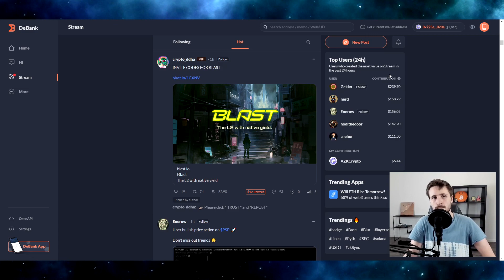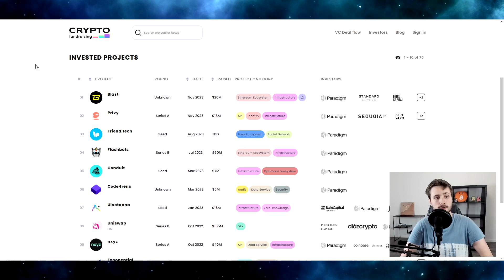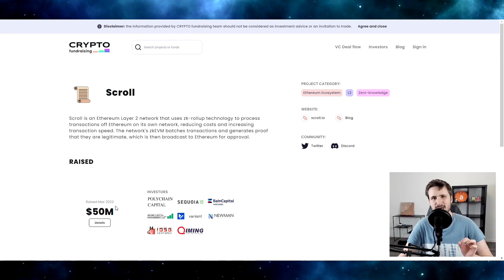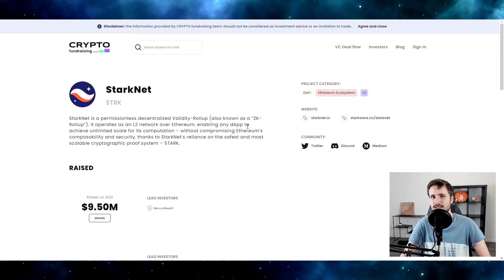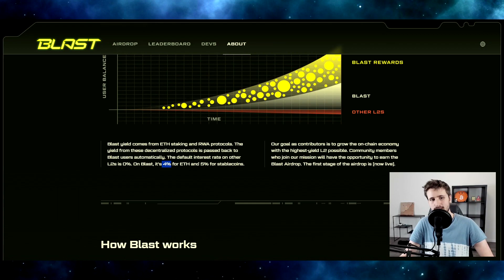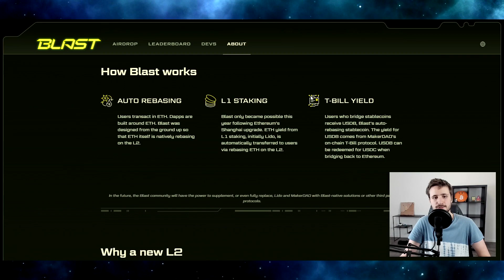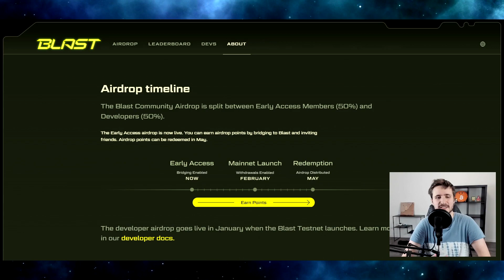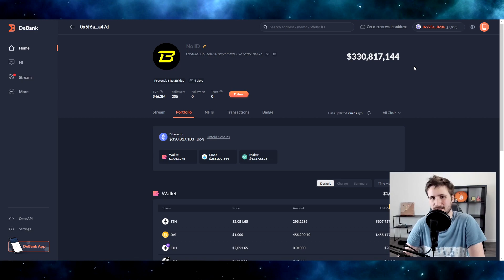POURQUOI JE NE VAIS PAS FARMER L'AIRDROP DE BLAST ?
Après avoir vu l'énorme hype autour de Blast je me devais de faire une petite réaction à ce sujet. J'ai l'impression que c'est un peu trop beau pour être vrai. Et je vous montre ce qui me gêne dans la vidéo !